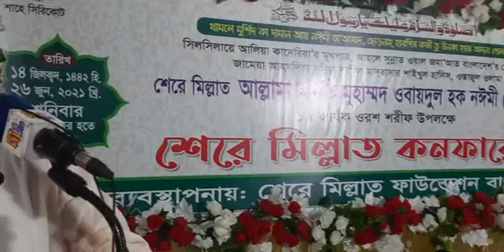আল্লামা নঈমীর অবদান || Allama naymir Abadan || Channel 11